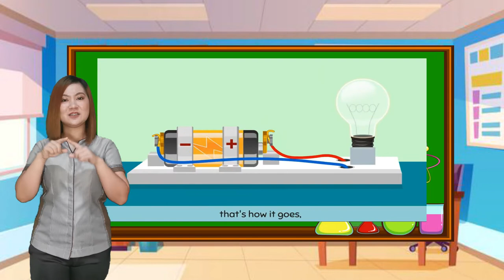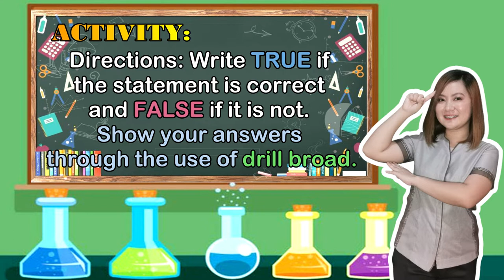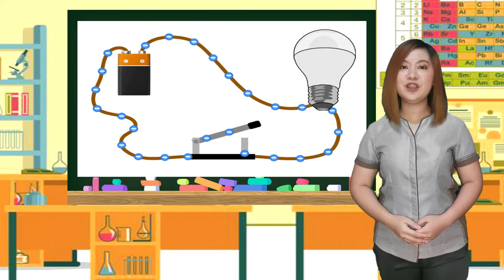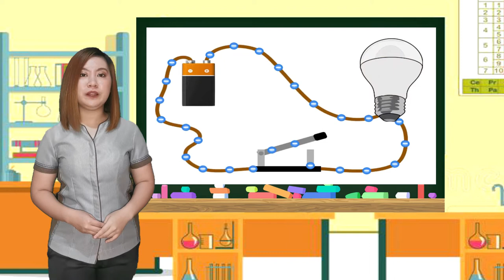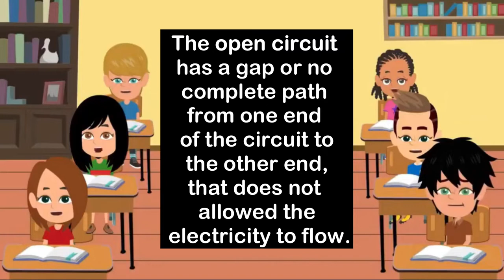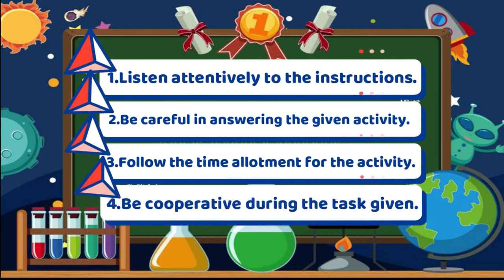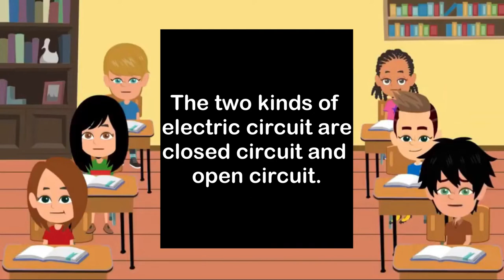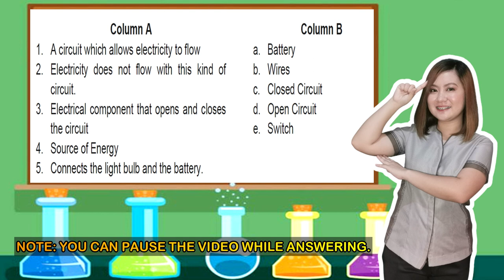3rd Quarter MELC-Based Video Lesson in Science 5 (Open and Closed Circuit) - Class Observation -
Kinds of Electrical Circuit - Open and Closed Circuit